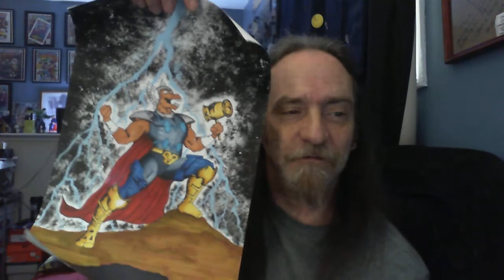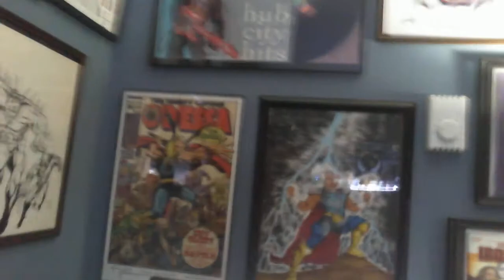Gary Ratliff-Beta Ray Bill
love this piece